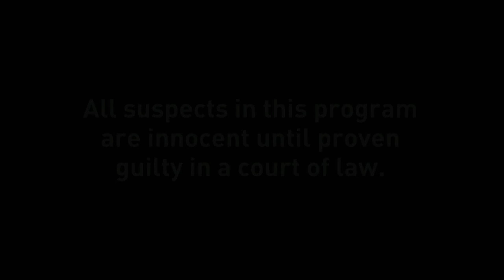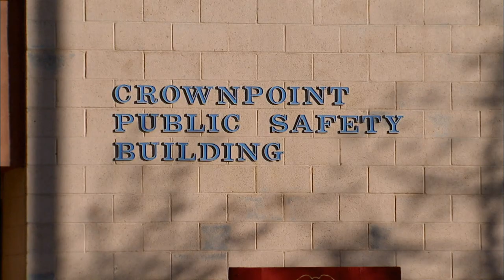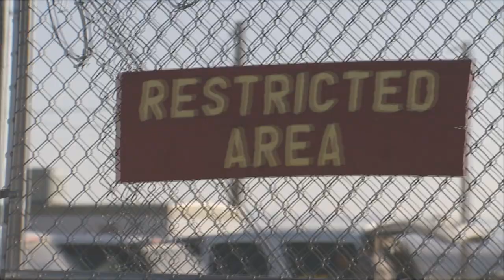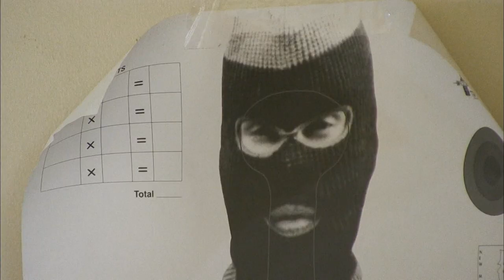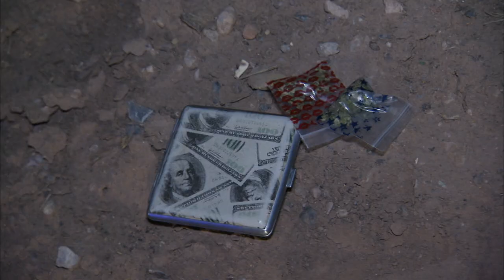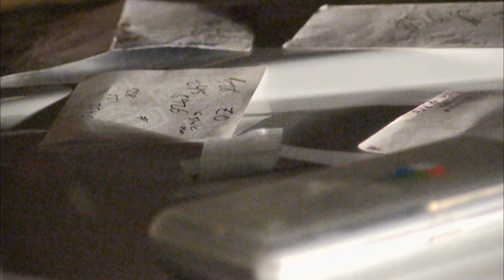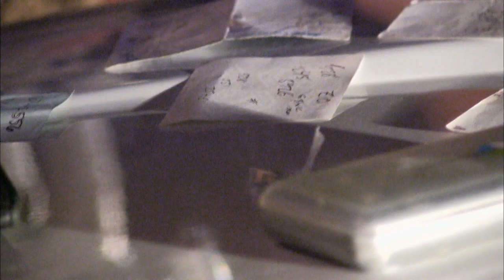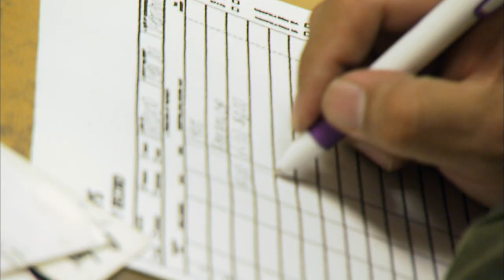Eyes of the Howler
Navajo Police Officers are hard at work across America's largest Native American Reservation. Sgt. Clinton Curtis and Chris Holgate face several potentially dangerous suspects in Window Rock, Arizona. In Crownpoint, New Mexico a team of officers once again heads out into the mountains in search of "The Howler". And in the wild backcountry of the "New Lands" Eddie Benally searches for elk poachers.